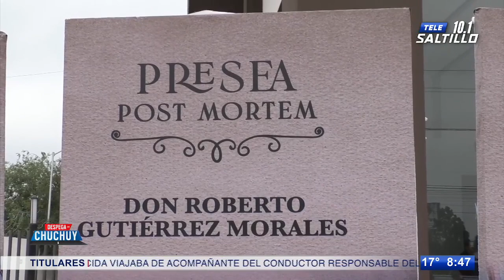Entregaron la Presea Ramos Arizpe a la empresa Deacero